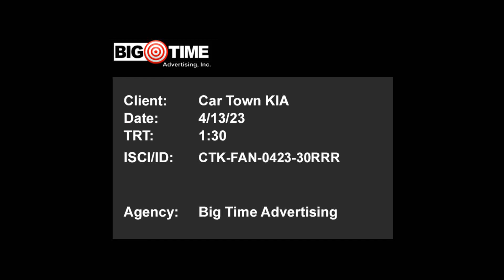CTK FAN 0423 30RRR SpotChk WMV 1080